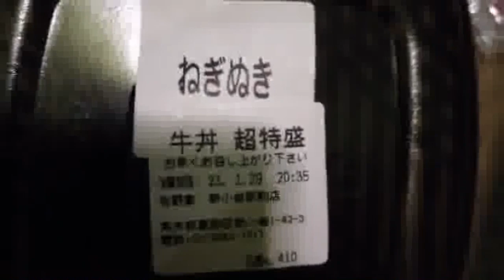【唯我】牛丼超特盛。01月29日